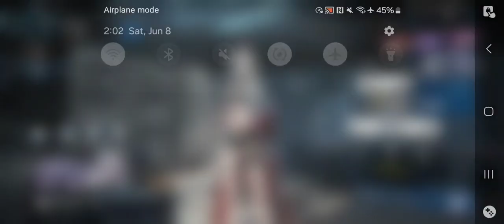Punishing Gray Raven - Phantom Pain Cage Vs Rosetta Hell Difficulty Jun 8 2024